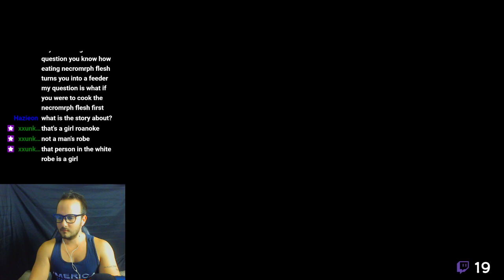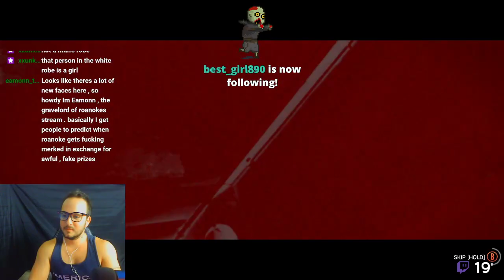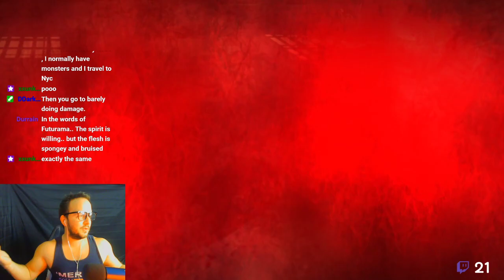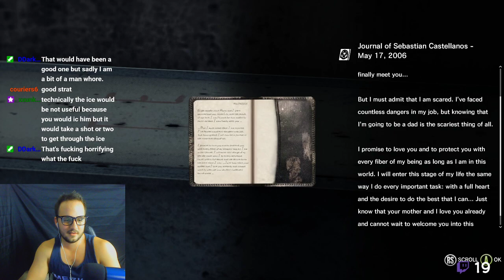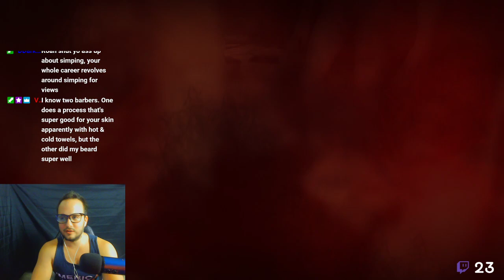Why are we here? Just to suffer...playing The Evil Within? | Part 3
Gettin close to wrapping this up! part 4 should probably be about it!